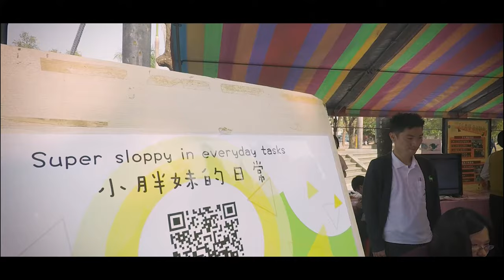【卡到FISH】屏東瘋創客－快剪特輯